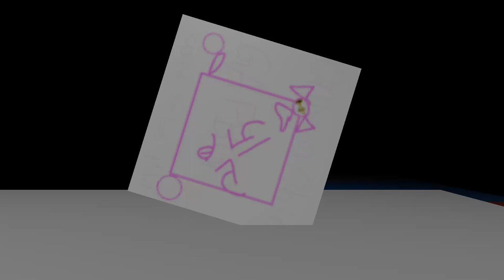A Literal Trial